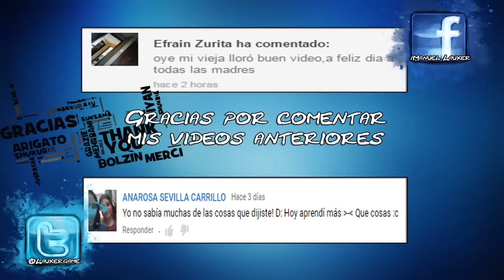El horripilante caso real de Summer Camp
ESPERO QUE TE HAYA AGRADADO EL VÍDEO.
PUEDES COLABORAR CON EL CANAL DEJANDO TU LIKE O COMPARTIENDO EL VÍDEO CON TUS AMIGOS.
GRACIAS

¡RECUERDA!

TAMBIÉN PUEDES UNIRTE AL GRUPO DE FANS DEL CANAL CREADO Y MODERADO POR BRIAN ACOSTA

Y...
¿QUIERES COMPRAR CAMISETAS DISEÑADAS POR MI?
ENTRA AQUÍ!

1-NO SOY EL DUEÑO DE LA GRAN PARTE DE IMÁGENES QUE APARECEN EN MIS VÍDEOS.
TODOS LOS DERECHOS SON RESERVADOS A SUS RESPECTIVOS PROPIETARIOS, LOS CUALES HAN ACCEDIDO A PUBLICAR SUS IMÁGENES Y MÚSICA Y DAR DERECHO A QUE LOS DEMÁS PARA QUE PUEDAN MOSTRARLAS, LLAMÁNDOLAS:
MUSIC FREE
IMAGE FREE

2-LA MÚSICA NO CONTIENE NADA DE COPYRIGHT.
YA QUE PROCEDEN DE LA LISTA DE REPRODUCCIÓN GRATUITA DE YOUTUBE O DE WEBS COMO:

3-YO SOLO SOY UN INFORMADOR MAS, QUE MEDIANTE ESTE TIPO DE VÍDEOS TE MUESTRA TODO TIPO DE CURIOSIDADES, TOPS, HISTORIAS DE TERROR Y LEYENDAS URBANAS A MODO DE ENTRETENIMIENTO.

4-TODAS ESTAS HISTORIAS Y NOTICIAS NO TIENEN UN DUEÑO CLARO, PUES HAY CIENTOS DE WEBS Y BLOGS CON TODO ESTE TIPO DE INFORMACIÓN, DEL CUAL LA MAYORÍA SUELEN SER LA MISMA INFORMACIÓN.

5-MI MODO DE TRABAJO ES BUSCAR TODO TIPO DE INFORMACIÓN, CORREGIRLA SI HACE FALTA, AÑADIRLES DETALLES MAS INTERESANTES Y NARRARLA PARA MOSTRAROS COSAS NUEVAS.

6-SI PREFIERES LEER TODO TIPO DE HISTORIAS DE LAS QUE TE MUESTRO EN MI CANAL EN VEZ DE ESCUCHARLAS, A CONTINUACIÓN TE DEJARÉ UNOS LINKS MUY INTERESANTES:

7-LA MAYORÍA DE ESTOS PÁRRAFOS LLEVAN AÑOS CIRCULANDO POR INTERNET Y POR LIBROS FUERA DE LA RED, ASÍ QUE SI BUSCAS A SU VERDADERO CREADOR TE DESEO BUENA SUERTE, PORQUE SERÁ UNA TAREA REALMENTE IMPOSIBLE.

QUE PASES UN BUEN DÍA, HASTA LA PRÓXIMA!